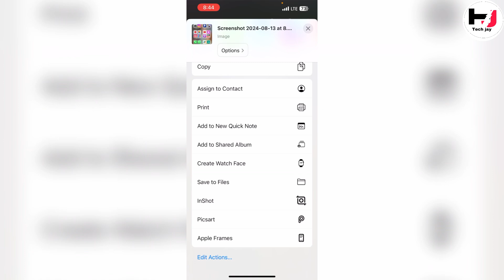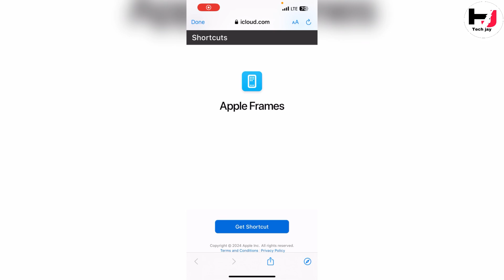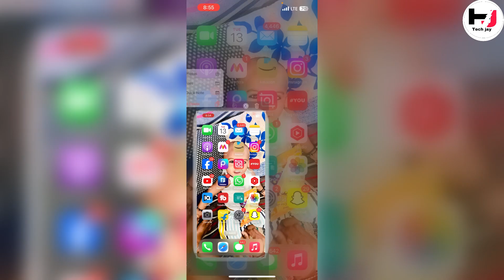 Normal Photo Convert To Apple Frame  How To Create Apple Frame Shortcut